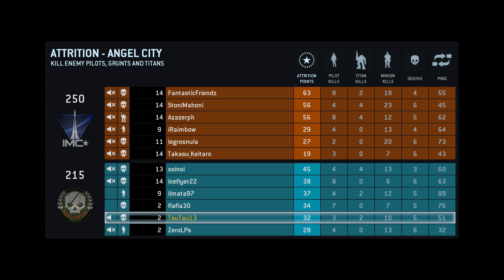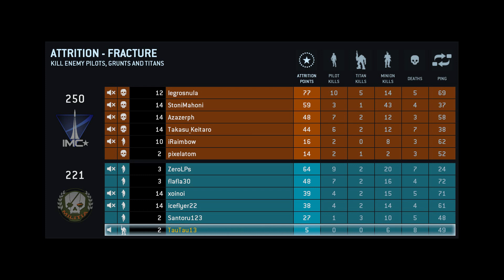Titanfall Closed Beta HD #2-Attrition Modus-PC Gameplay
Herzlich willkommen zu Titanfall von Respawn Entertainmant
In diesen Video zeig ich euch den Attriton Modus oder auch Team Deathmacht ihr seht hier die 2 verfügbaren Maps der Closed Beta und ich probiere ein bisschen die Titans und die Klassen durch
Ich bin zu finden auf folgenden Portalen: